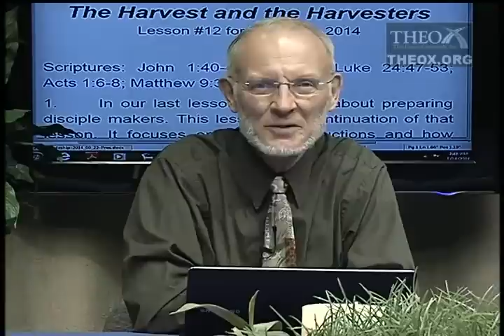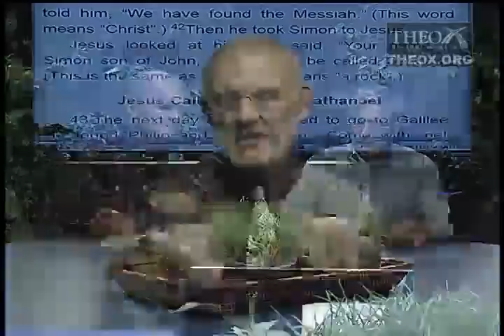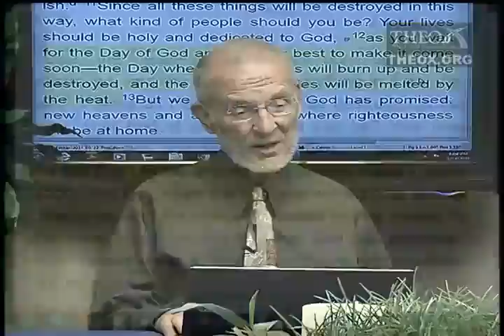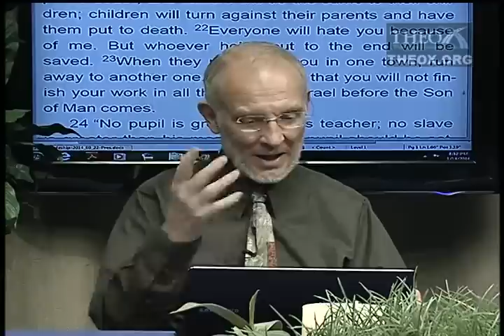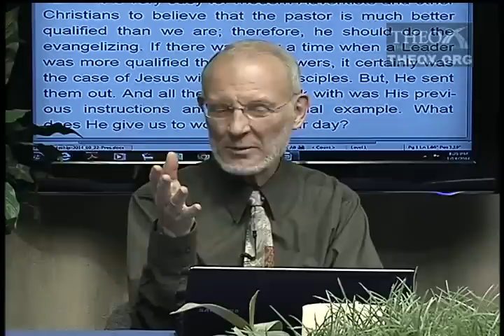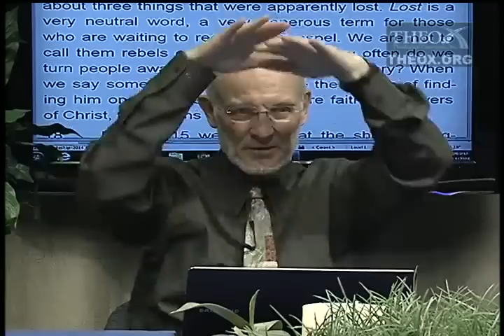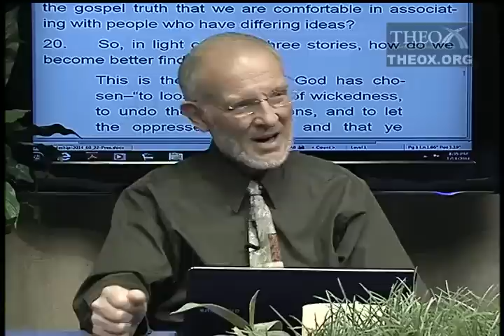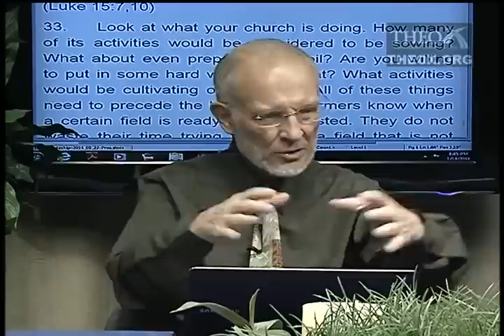12. The Harvest and the Harvesters (March 22)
2014 1st quarter topic: "Discipleship" (Ken Hart's Sabbath School class in Loma Linda, California, which is based upon the adult Seventh-day Adventist Bible study lesson guide and is broadcast on LLBN as "A Look Ahead".)